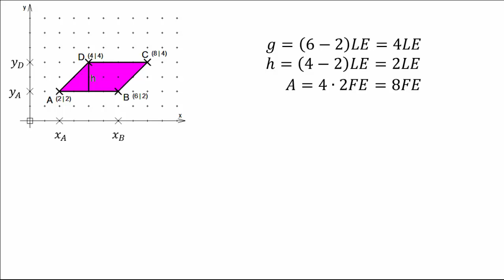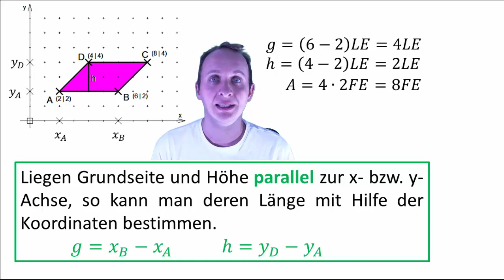3.3 Parallel zur x-/y-Achse